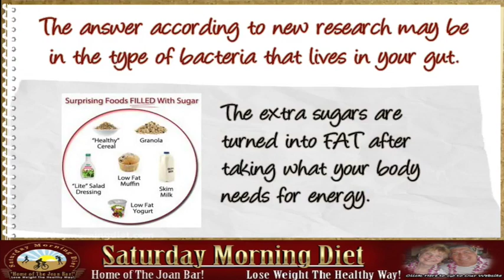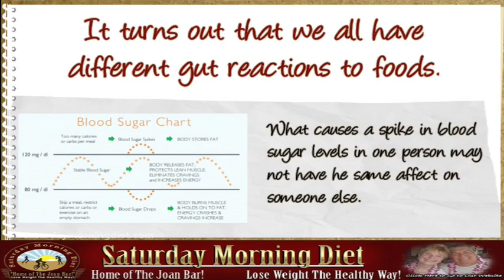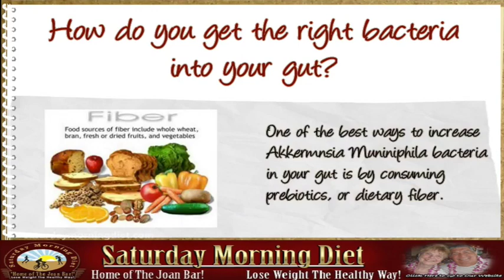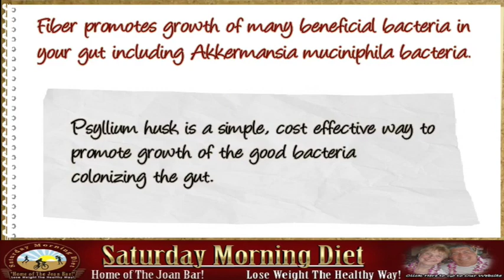How To Lose Weight With Gut Bacteria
The lack of the right bacteria in our Gut is causing the modern day obesity epidemic.

It appears that the Gut bacteria produce chemical signals that control our appetite, digestion and satiety.

It is being reported that the lack of beneficial gut bacteria is making it hard for our bodies to fight off diseases.

You have heard that that inflammation is now considered one of the major indicators metabolic syndromes.